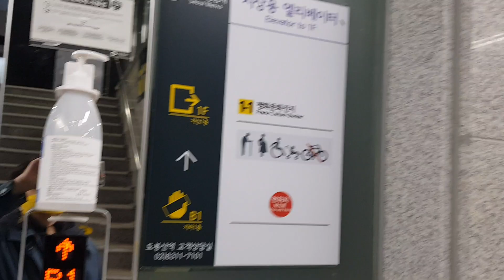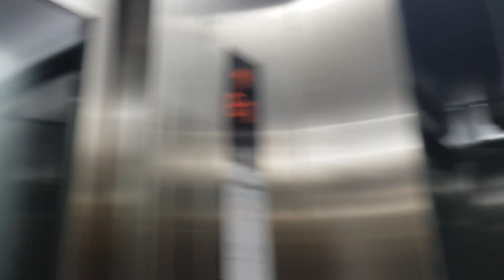(2021.11.20)서울특별시 도봉구 도봉로 964-40 (도봉동) 서울교통공사7호선도봉산역 1-1번출구구간 신금성엘리베이터 탑사기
제 얼굴이 보인점 양해바라며 이 엘리베이터는 누리엔지엔지니어링 층표시기입니다

*여기는 출퇴근시 이용객이 많거나 승강장과 대합실이 복잡할 수 있으니 탑사시 주의하시오